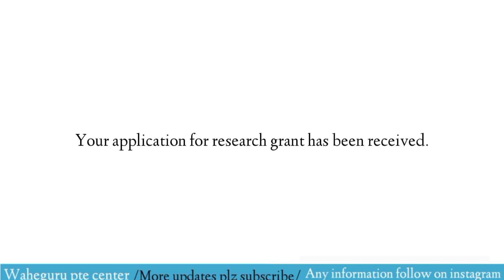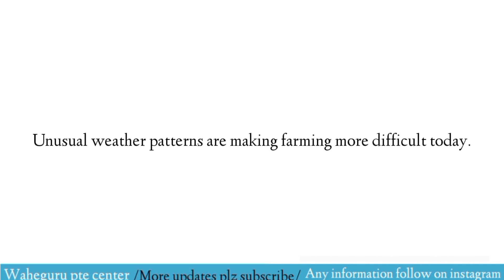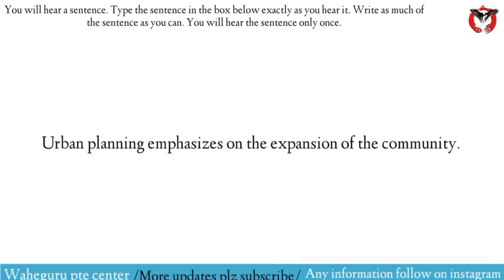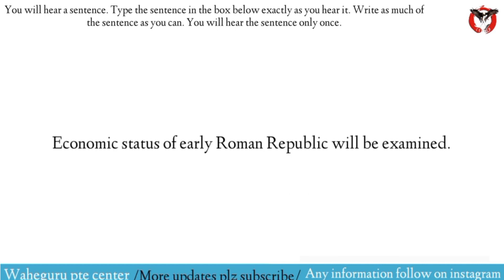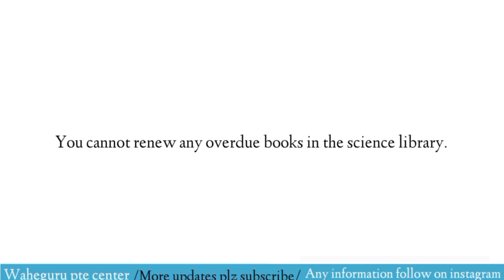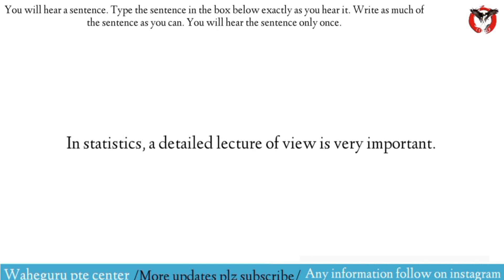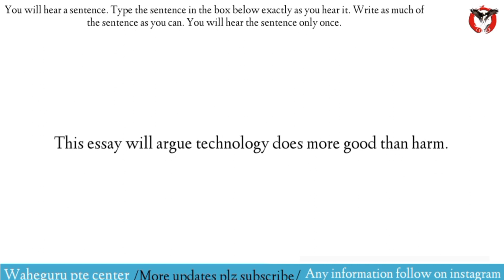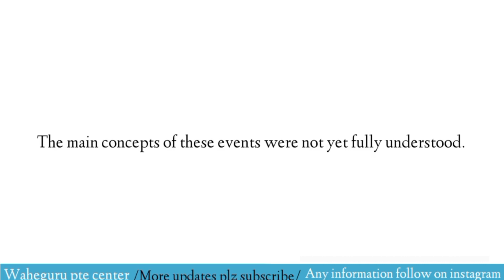Write from dictation pte| pte write from dictation December part 2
ptwrite from dictation| WFD part 2| write from dictatione exam center, pte center,  pte test,  pte shorts,  pte preparetion, w  pte center part 2

wfd writefromdictation write from dictation 5 December 2022
pte listening how to solve blanks| how to solve pte modules
wfd Write from dictation November part 2| WFD 5 December Latest prediction 2022| 5 December write from dictation November

Write from dictation 2022 memories new exam questions october edition 2022 new questions, examquestionpte2022 newptememories